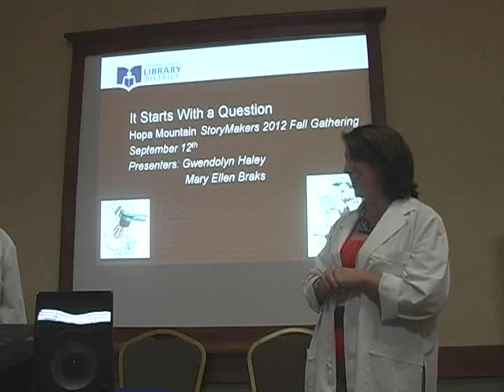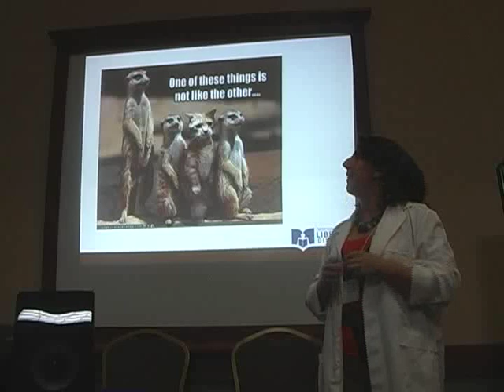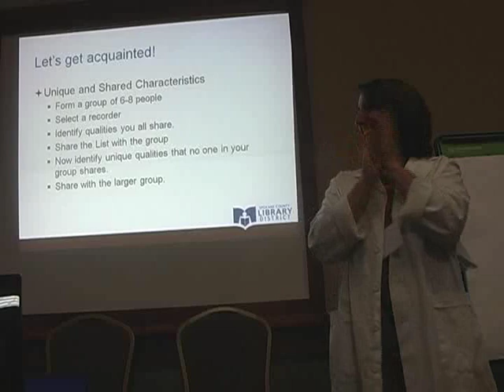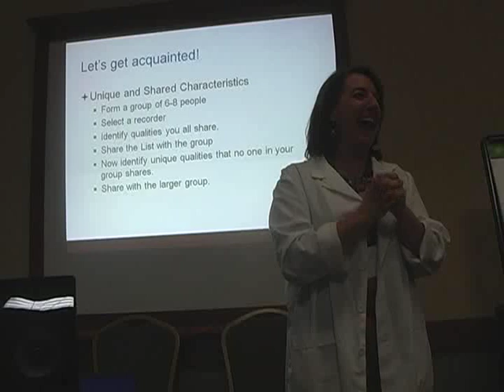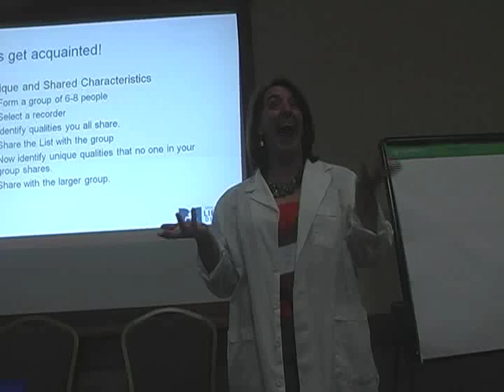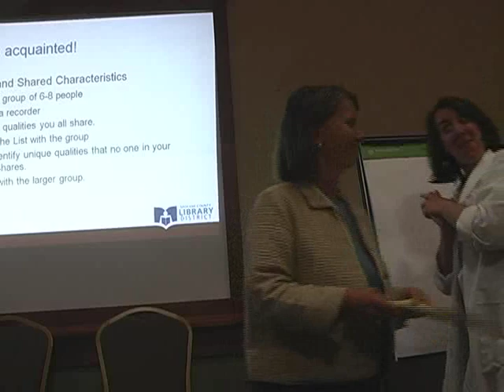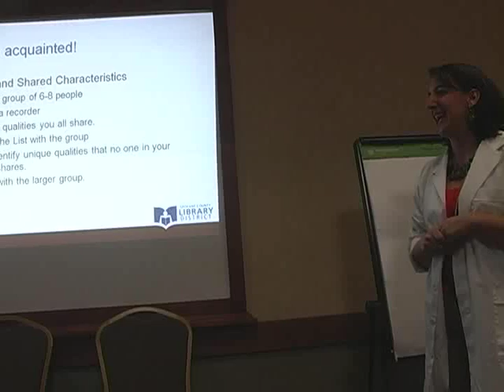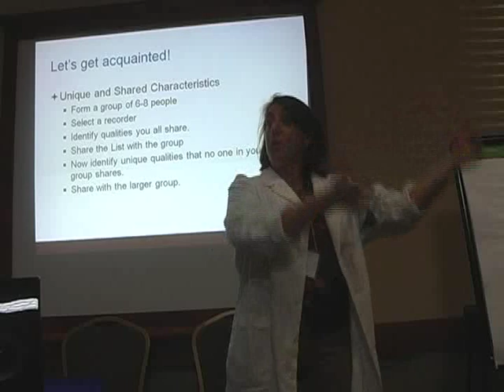Part 1. Mother Goose Cares about Math and Science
Gwendolyn Haley and Mary Ellen Braks